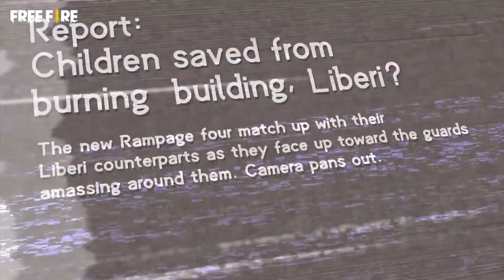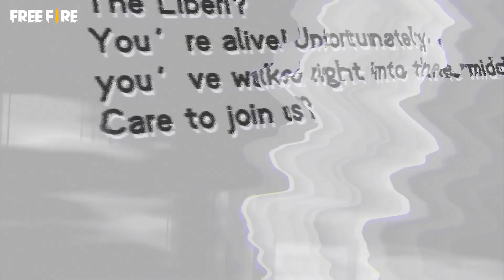FREE FIRE ❗ 🔥បងខេអេច [KH Daily Game] ថតខ្លីថ្មីអោយ Free Fire? 😱 Rampage: New Dawn ❗ KING_KONG_FF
🙏អគុណអលប្រូអលសីសសំរាប់កាតាមដានវីដីអូរបស់ខ្ញុំបាទ។
ខ្ញុំមានតែលើកដៃដប់អរគុណបងប្អូនទាំងអស់គ្នា❤️❤️🙏🙏

Welcome to Channels, KING_KONG_FF
●▬▬▬▬▬▬▬▬ஜ۩۞۩ஜ▬▬▬▬
▓▓▓▒▒▒░░░KING_KONG_FF░░▒▒▒▓▓▓▓
●▬▬▬▬▬▬▬▬ஜ۩۞۩ஜ▬▬▬▬▬▬▬▬●
In My channel is contents with:
1. Video gaming
2. Teaching how to play game
3. Education Technic
4. Selling the Heroes game
5. Funny in game